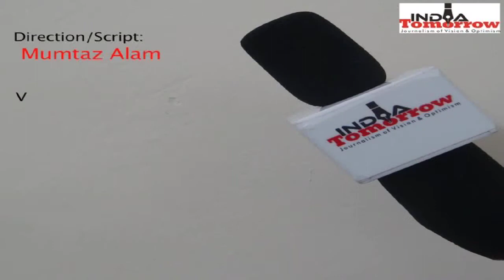Communal Violence Bill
With apprehensions growing about recurrence of engineered communal riots in the run up to the General Elections in 2014, both Muslim community and independent civil society are pressing the Congress-led United Progressive Alliance central government to pass the long-pending Prevention of Communal and Targeted Violence (Access to Justice and Reparations) Bill in the ongoing winter session of Parliament. The session started December 5 and the bill, pending since 2005, attracted attention of both ruling and opposition parties on the very first day.
Prevention of Communal and Targeted Violence (Access to Justice and Reparations) Bill